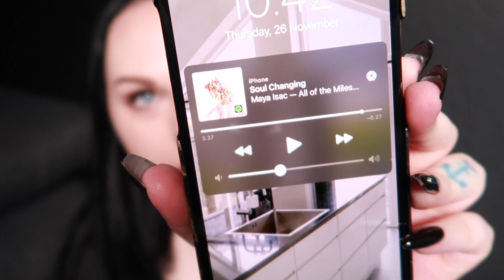Your higher self is you. Your soul family. The grief of pets & people We lost. Your soul.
Hey guys hope you enjoy this video ❤️ Talking about Spiritual awakening. Energy work. Your higher self and your soul. The loss of a pet and or people close to us. and how to find our way back again, being in the Age of Aquarius. I also talk about Shane Dawson and Ryland Adams loss of their kitten Mario that they openly shared on a episode of The Sip with Ryland Adams and Lizze Gordon. link is down below

🌙 SandraAngelina
🔮SandraAngelinaTarot
🌈AmandaGravesen
🦋KiriCooperTarot

The Sip with Ryland Adams and Lizze Gordon's episode: Our cat passed away - dealing with grief and loss

SPIRITUAL BOOKS

✨ Spiritual Growth: Being Your Higher Self (

✨Ask Your Guides: How to Contact Your Angels and Spirit Helpers

✨The Psychic Pathway: Reawakening the Voice of Your Soul

Leo Rising 🔥
Scorpio Moon 🦂